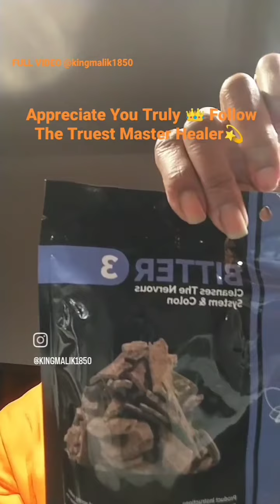YahkiAwakened 3 Bitters , High Quality Guaranteed Results 🪞 Let's Get Whealthy Together Family 🧠🫀🧬🔌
ReadCaption💫 LetsBuild I Did This @yahkiawakened 3 Bitters Program A Year Ago.. I Will Tell You This, PotentHerbs Each Bitter Doing Exactly What It Is Intended to Do!

The Body Needs Movement The Lymphatic System Needs Movement The 🧠 Needs Movement The 🫀 The 🧬 Needs Movement 🔑🔌 With That Said,

In prehistoric days giant animals roamed the earth. Some species of the Dinosaurus were 60 to 80 feet long and their weight exceeded 35 tons. These species are said to have been herbivorous only, but had such defective dentition as to make impossible the mastication of food. Did they eat?

The theory has been advanced by some scholars that man was not originally an eating animal. Some scientists show that what he Eats now does not nourish his body.

It is said the cells of man's body are self-existent and self- sustaining, the same as other objects are that are composed of atoms, as the body cells are; and that man should have no more need for food than a stone or a star.

IamHimMaster33♑👑🐐7